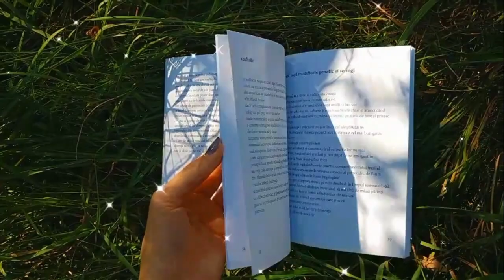Ioana Scorțanu - Măcar un om (poem)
🧓🏼 My grandma will be happy that more people see her plants.

🎵 Huge thanks celor care fac muzica for free. Piesa pe care am ales-o îi aparține Elenei Abrahami și se numește Alone with my thoughts.